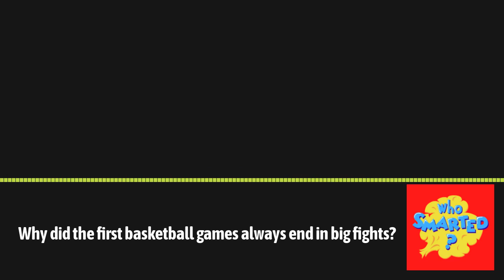Why did the first basketball games always end in big fights? | Who Smarted?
How was basketball invented? Why were the early games played inside a giant cage? Why are basketballs orange?